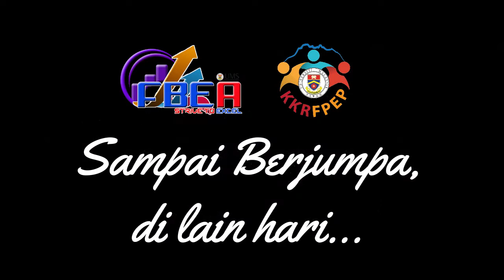Persaraan Prof Arsiah Bahron